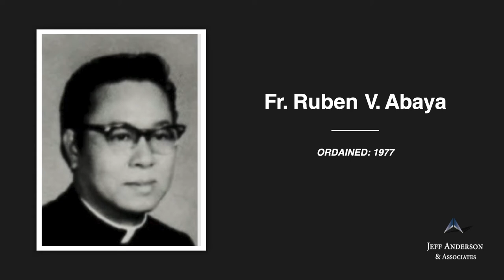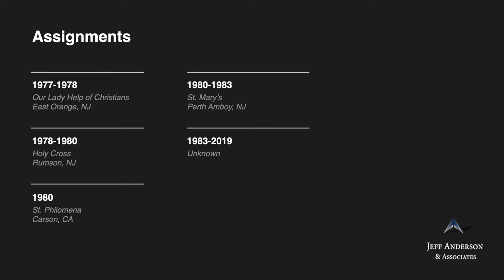Priest Accused of Sexual Abuse: Abaya, Ruben V - Archdiocese/Diocese(s) in New Jersey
-Fr. Ruben V. Abaya Ordained, 1977

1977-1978 Our Lady Help of Christians, East Orange, NJ (NEW)
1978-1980 Holy Cross, Rumson, NJ (TR)
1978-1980 Holy Rosary, Rumson, NJ (TR)
1980 St. Philomena, Carson, CA (LA)
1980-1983 St. Mary’s, Perth Amboy, NJ (MET)
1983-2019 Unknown